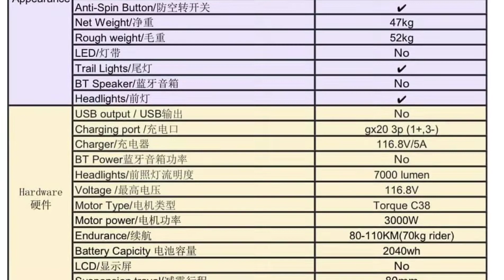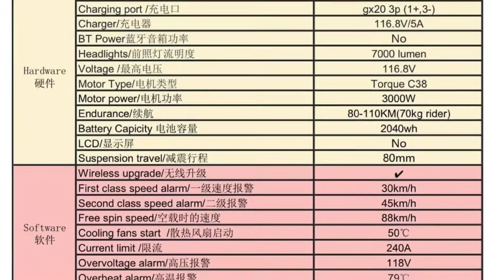gotway begode EX2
直接拿電池外殼當作支架的概念！！！